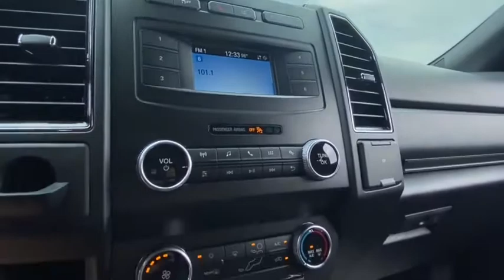2021 Ford Expedition Peoria AZ MEA59338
OXFORD WHITE New 2021 Ford Expedition available in Peoria, Arizona at Peoria Ford Fleet.

9130 W. Bell Rd

4WD. Oxford White 2021 Ford Expedition XL Fleet 10-Speed Automatic EcoBoost 3.5L V6 GTDi DOHC 24V Twin Turbocharged 4WDThank you for looking. At Peoria Ford, we are here to serve.